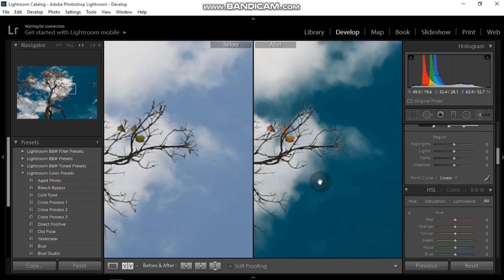Sam Kolder Orange & Teal in Adobe Lightroom - 1 Minute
and leave a big thumbs up and do share
This is a tutorial video how to create orange &
teal color grading in adobe lightroom
I saw this type of picture in Jr Alli & Sam Kolder's
INSTAGRAM and i search about that and i learn
now i am trying to help you guys with this video
this effect is the most awesome effect in now time's

Song Name - TroyBoi_-_On_My_Own_(feat._Nefera)